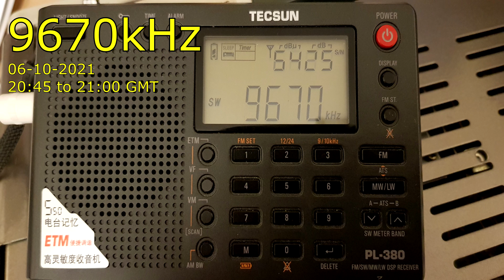9670kHz Overcomer Ministry (06-10-2021)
Recorded from 9670kHz - Overcomer Ministry station on 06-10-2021 at 20:40pm to 21:00pm
Having looked this up I think this is Overcomer Ministry station.

Recorded from Staffordshire, United Kingdom
The radio used in this video is a Tecsun PL-380